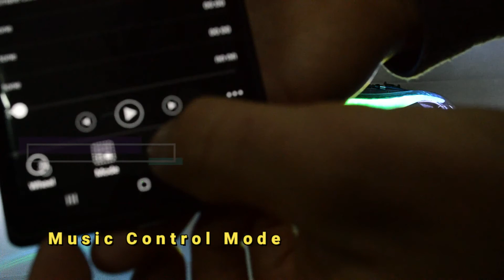BMW E90 3D RGBW DUAL HEX RETROFIT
Made in Portugal